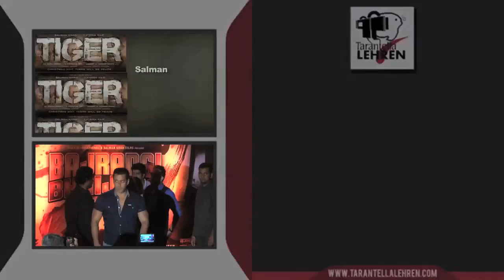Sushant Singh Rajput Takes Kriti Sanon On a Drive in His New Car | Bollywood Buzz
Sushant Singh Rajput and Kriti Sanon went on a romantic drive, recently. Check out the pics from the drive in the video!